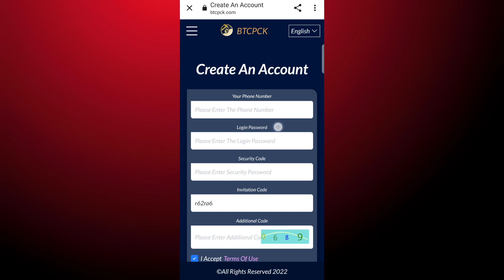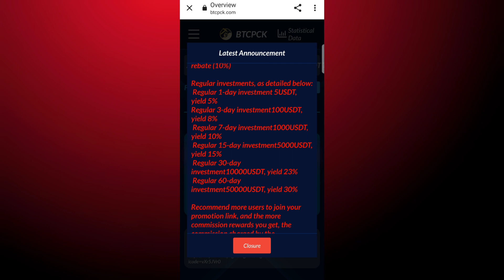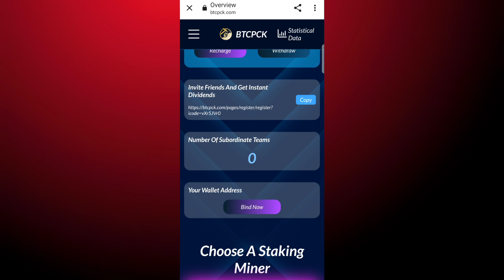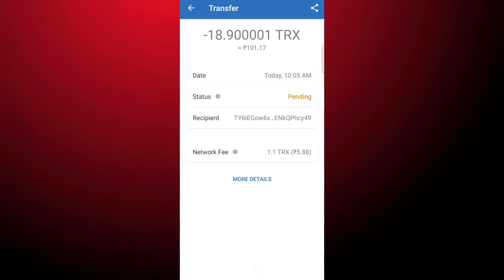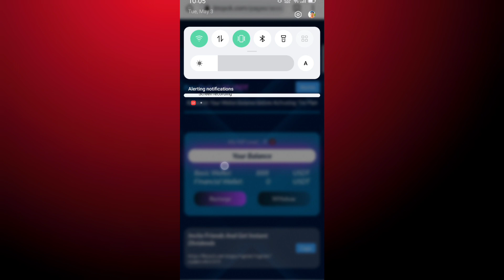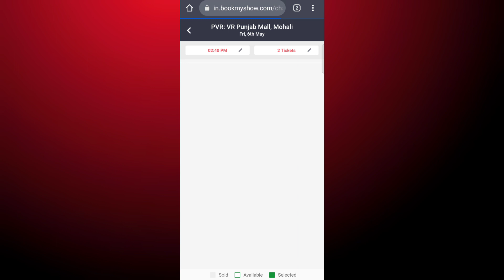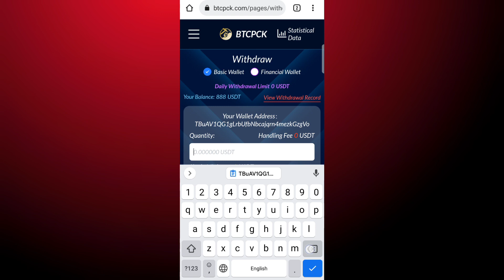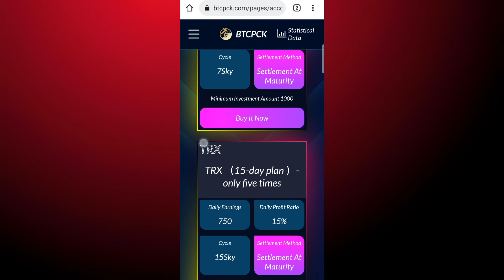The best investment in 2022 BTCPCK.COM Sign up for $888 and earn 30% daily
Stable platform, have personal experience, the benefits are as follows, I look forward to everyone joining to make money together

Register an account to directly receive 888USDT for investment!

Referral bonus 17%!

Daily investment profit up to 30%